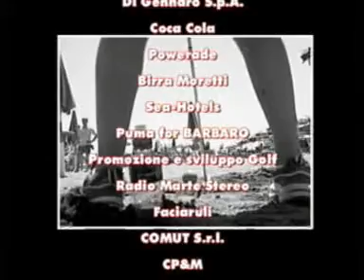TITOLI DI CODA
Già alcuni anni fa progettavamo TITOLI DI CODA ad impatto musicale!